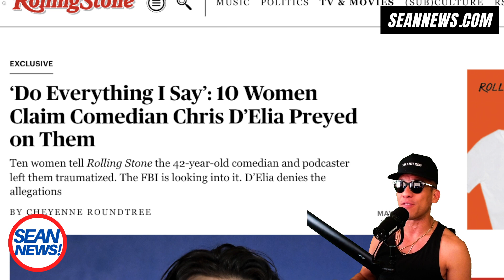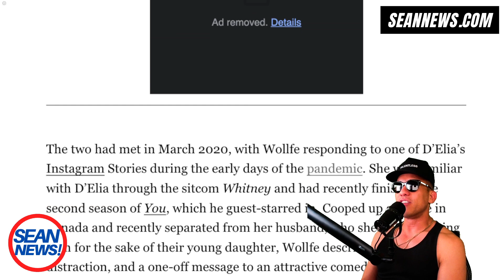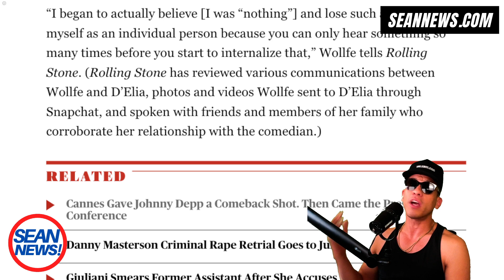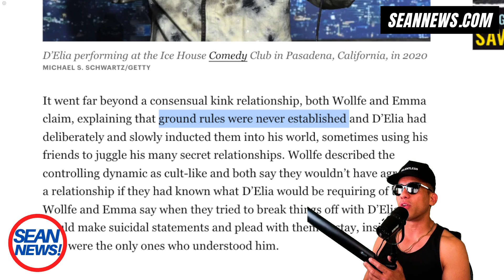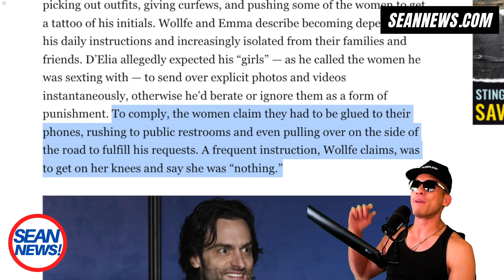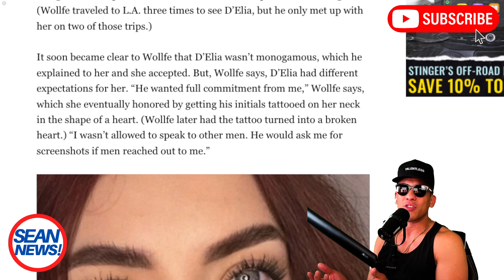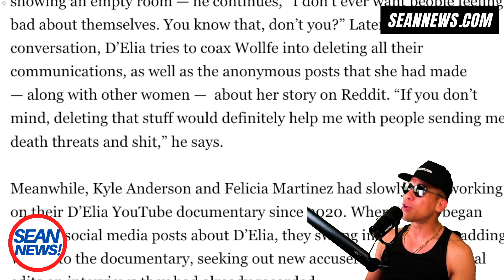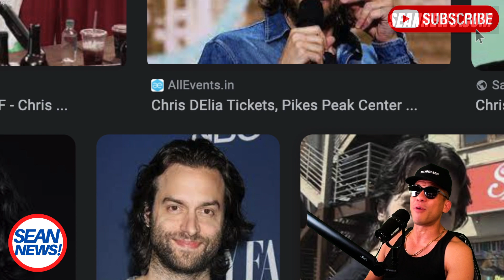🤡 The Chris D’Elia Allegations: Insights from the Rolling Stone Article 🤡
In this thought-provoking video, we explore the recent Rolling Stone article that has ignited a firestorm of controversy around comedian Chris D’Elia. Titled "Do Everything I Say: 10 Women Claim Comedian Chris D’Elia Preyed on Them," the article features testimonies from ten women who allege that D’Elia left them traumatized. Join us as we delve into the details of their stories, examine the ongoing FBI investigation, and shed light on the denial from D’Elia himself.

Navigating through this sensitive subject matter, we approach the allegations with the utmost respect for the women who have come forward. We discuss Jazzmyn Wolfe's account, one of the key individuals in the article, who describes a deeply unsettling relationship. However, it is important to remember that the term "victim" should be used cautiously until the allegations are thoroughly investigated.

While analyzing this controversy, we also ponder the perspective of Chris D’Elia's wife, Kristin Taylor D’Elia. It is essential to approach discussions surrounding individuals involved in these situations with empathy and respect. Casting judgment on a person's intelligence or character based on appearances can be misleading and counterproductive to fostering a constructive dialogue.

Join us as we unpack the complexities of the Chris D’Elia controversy, examining the Rolling Stone article, the various testimonies, and the impact on the wider entertainment industry. Our objective is to foster a better understanding of the issues surrounding consent, boundaries, and power dynamics, as well as supporting those who have bravely shared their experiences. Together, let's strive for a safer and more inclusive community for all.
We're delivering the hardest hitting breaking news and funny commentary on YouTube! Lots of amazing content is on the way!
OUR MISSION
Glorify God
Bully the Bullies
Expose the Frauds
Mock the Rich & Powerful
Uncover the Deception
& Decipher the Narrative